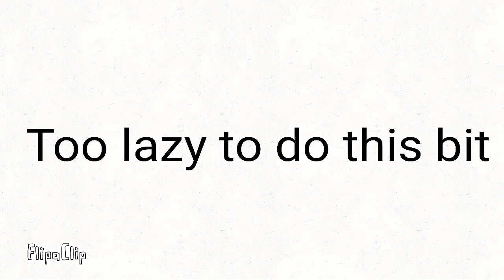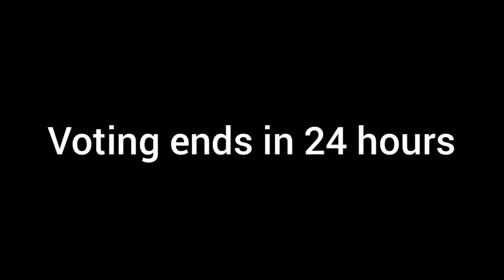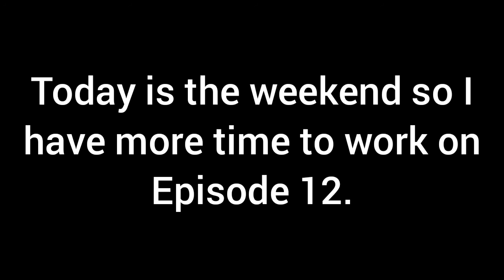"Palindromic Disasters" - Survival For Slyland Contest (Episode 11)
A surprising suprise is being faced by the Final 8, will they win, or will they fall?
Sorry for the short length, I didn't have time to animate it.